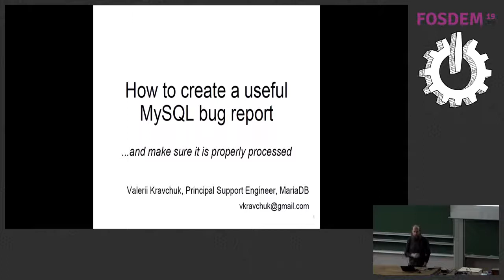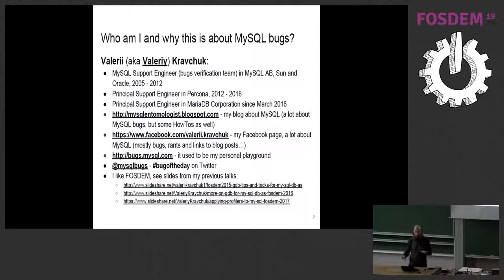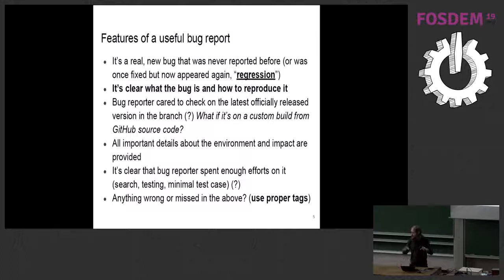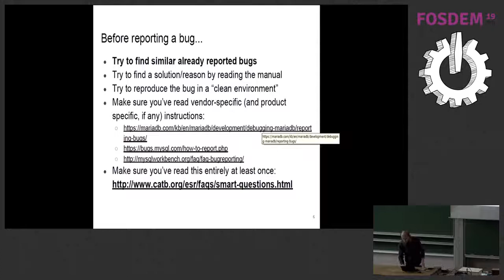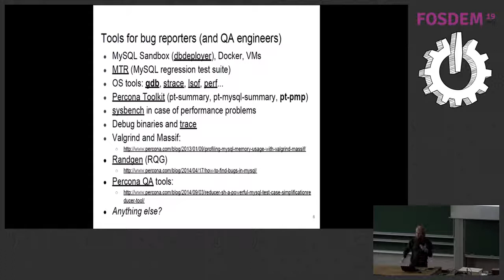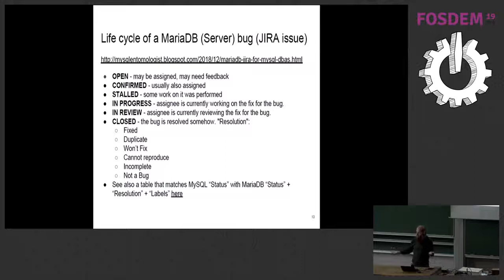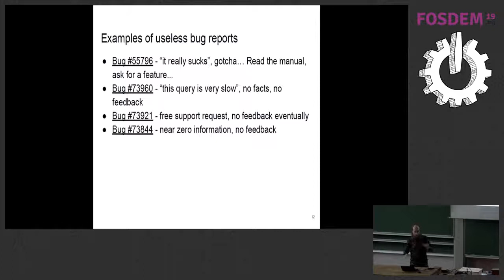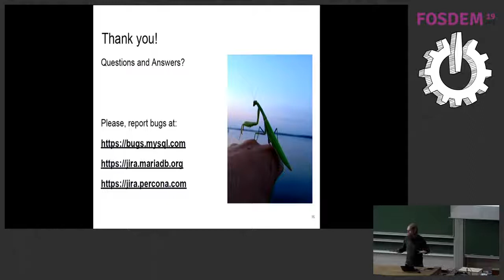How to create a useful MySQL bug report ...and make sure it's properly processed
by Valerii Kravchuk

This session is for those MySQL DBAs and users who found some wrong, erratic, undocumented behavior while working with MySQL or MariaDB, got it crashed or failed in a way they consider totally wrong. We discuss what details to collect and provide, what tools to use and what steps to perform to create a public bug report that is processed (and, hopefully, fixed) fast. Possible efficient ways to escalate bugs that do not get proper attention are also presented. This session is for those MySQL DBAs and users who found some wrong, erratic, undocumented behavior while working with MySQL or MariaDB, got it crashed or failed in a way they consider totally wrong. We discuss what details to collect and provide, what tools to use and what steps to perform to create a bug report that is processed (and, hopefully, fixed) fast.

We discuss current life cycles of MySQL and MariaDB bugs, details of practical bug trackers usage, approaches to "security" bugs and escalation procedures, formal and informal - everything to get a real MySQL bug processed, properly fixed and documented. All this based on my personal experience of 14+ years of bugs reporting, processing and prioritizing in MySQL, Sun, Oracle, Percona and MariaDB Corporation.